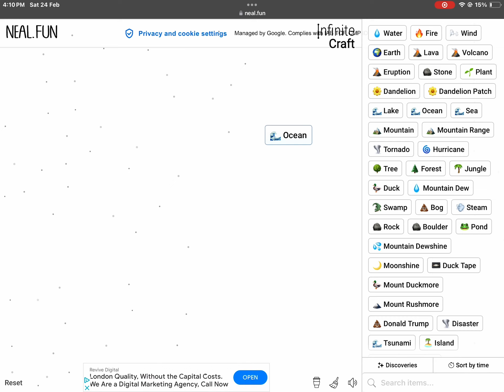How to get fish and sea in infinite craft